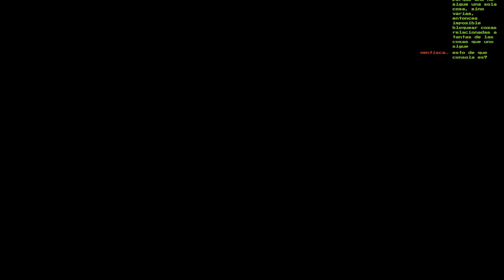[GC]🔥Traidores y Reinas🔥🕹️Baten Kaitos Eternal Wings and The Lost Ocean🕹️🔴Ep.53🔴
Agradecimientos especiales a los miembros de pago del canal: Cundalf y Anakin Paul !!!

Fuente: Wikipedia